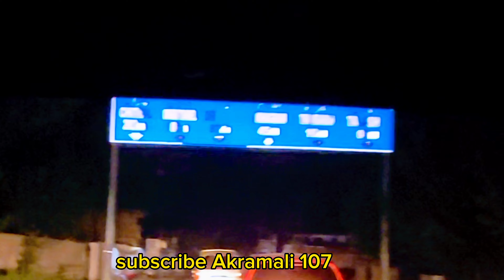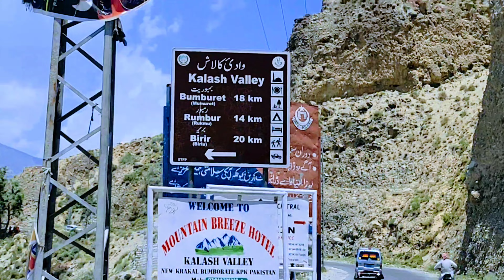Kalash valley New Video!New video upeer dir side !New Vlogs bamburat side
kalash valley
kalash
chitral
kalash festival
kalashi
kalash girls
kalash valley pakistan
chilam joshi festival
kalash valley festival
kalash culture
northern pakistan
kailash
pakistan
kalash girl for marriage
islamabad to kailash
islamabad to kailash valley
solo bike tour
pakistani vlogger
travel vlogs
musafir vlogs
chilam joshi festival kalash
rambor valley
bombrait valley
chilam josh festival
chilam joshi festival dates
chilam joshi
dance in chilam joshi festival
kalash valley hotels
kalash valley tour
kalash valley girls
chilam joshi festival 2023
kalash road
wadi kalash
kalash village
pakistan tour
travel
vlog
kalash funeral
beauty of chitral
citral valley pakistan
chitral kalash
barir valley
chitral woman
khabar pakhtunkhwa
people
tredition
traditional
bumbarut village
kalash men
kalash girl
hareefdigital
kalashvalley
chitralvalley
redroses
roses
avenvalley
digital
hareef
hareef digital
the oldest and last tribe in the world
pakistan beauty
trip to the kalash valley
top 10 beautiful places in pakistan
beautiful girls of kalash
exploring pakistan
chilim jusht festival
woman
pakistan today
kalasha girls
kalasha people
kalashvalleypakistan
amazingfactsaboutkalashvalleyinpakistan
roattriptokalashvalley
pakistantravel
kalashpeopleinchitralpakistan
chilamjosshi
festival
# enjoyment
# adventure
# vlogs no.1
# kalash festival
festival 2023
kalash chitral
kalash festival 2023
kalash festivals
chitralonbike
kalashonbike
arthoob
dance
uchal
kafir
non muslim in pakistan
bumborat
offroad pakistan
beautiful
mind blown
pakistan on bike
motorcycle adventure travel
motorcycle touring
motovlog
motorcycle tour
pakistani youtuber
urdu vlog
motorcycle adventure
kalash adventure
road to the kalash valley
kalasha
kalasha valleys
kailasa country
kalash pakistan
colors
kailash valley
discovered
trip of kalam valley
tour of kalam valley
highland hotel in kalash valley
kalash trip
kalash valley tour guide
kalash valley where it is located
kalash valley tour package
the best hotels in kalash valley
usa
kalash valley location
england
kalash valley view
the kalash people
india
bangladesh
كالاش
کافر
مرتد
عربي
كالاش في شترال باكستان
time lapse
sense of culture
village life
mountain
fish
kalash festival 2022
kalash festival chomos
kalash festival zoshi
real history of kalash valley
travel pakistan
travel kalash valley vlog
kalash festival kalash valley pakistan
wadi kalash pakistan
most beautiful place in pakistan
shorts
documentary on kalasha
kalash tour
kalash culture dance
kalash marrege
kalashi log
kalashi girls
kalash se shadi
kalash girls in happy mood
how to marriage with kalash
rustam sheraz the explorer